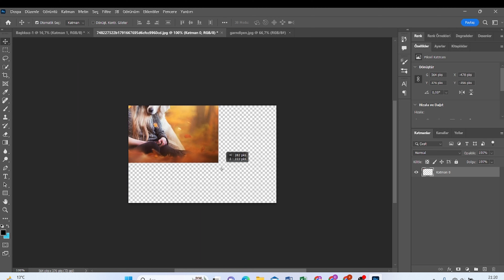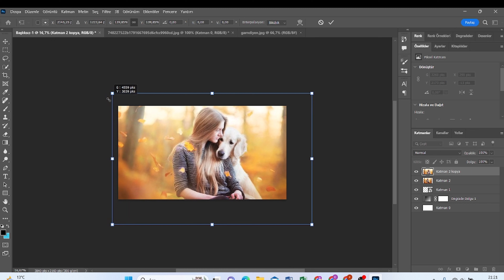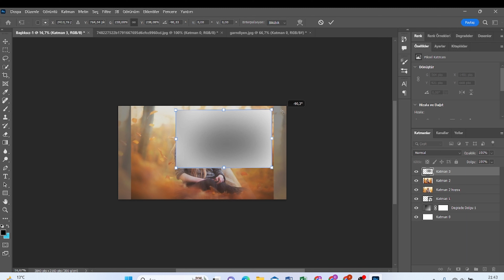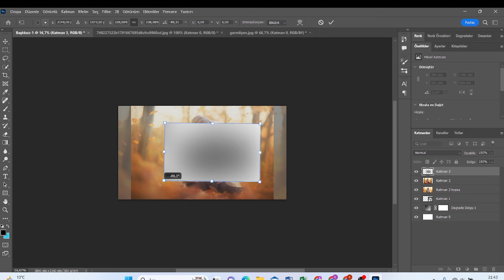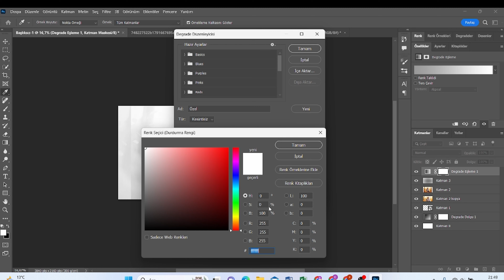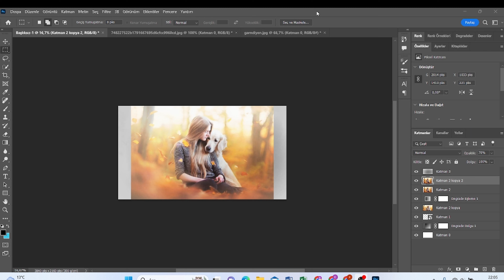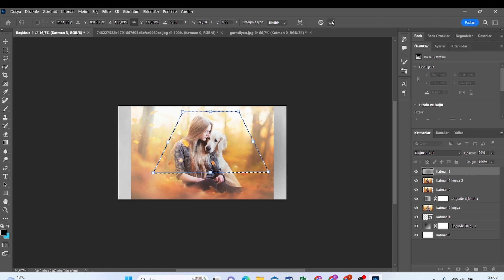blur ve perspektif efekti